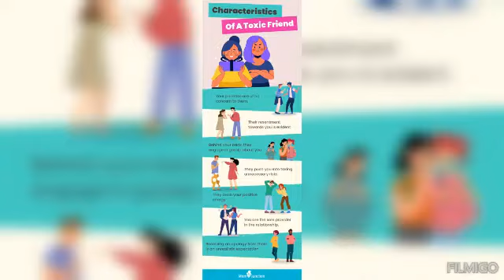Chrissy Stewart's video : Toxic friends